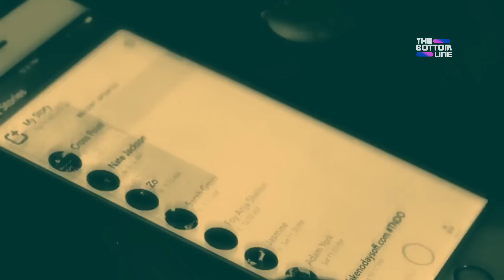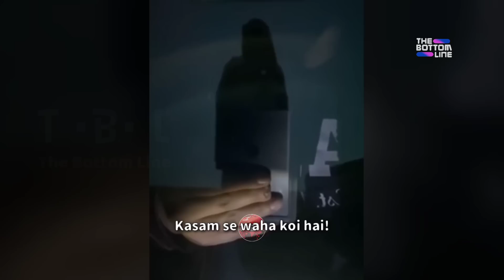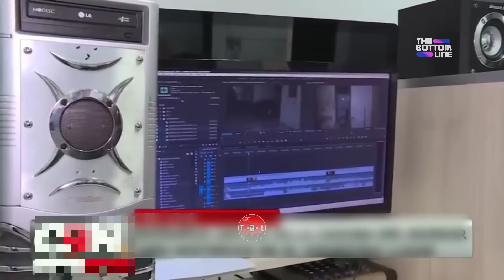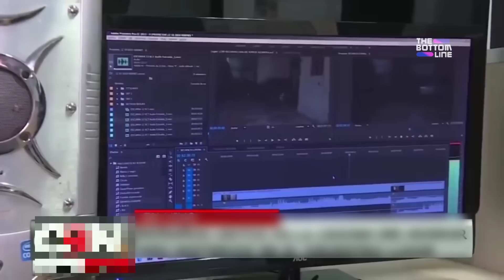Rasode Mein BHOOT Tha || 5 Ghost Videos That'll Make You Afraid of the DARK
Rasode Me Kaun Tha? Rasode me Bhoot tha

Have you ever wondered what lurks in the Dark corners of your Kitchen? Well, Today we're covering some strange videos in which ghosts have been captured in People's Kitchen. Also, there are some more videos that includes Screaming from an abandoned Water tanker, Shadow Figure in Bardman Prison UK, Horrible screaming of Ghosts in Asuncion, Paraguay and Much more...

Rasode Me Kaun tha? Rasode me Bhoot tha! Haa, Sahi suna aapne, kyuki aaj hum dekhenge 2 aisi ghatnaye jinme Rasode me Bhoot kaid hua! Inke alawa Jordan me Jinnat ya Asli Jinn ki ghatna ko capture kiya gaya, aur Bonus Clip me aapka samna hoga Japan se aayi behad Khaufnaak Kayako ki Video

Asli ya Nahi? Aap khud hi tay kar lijiye!